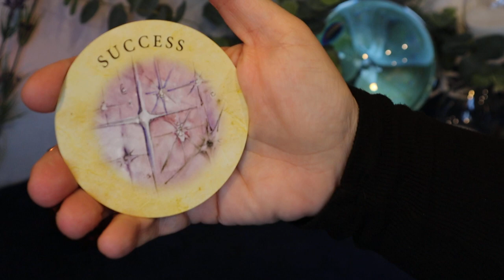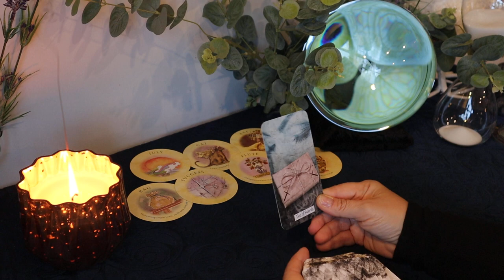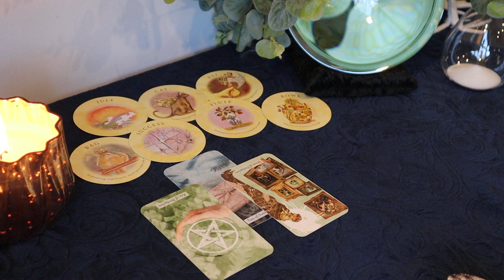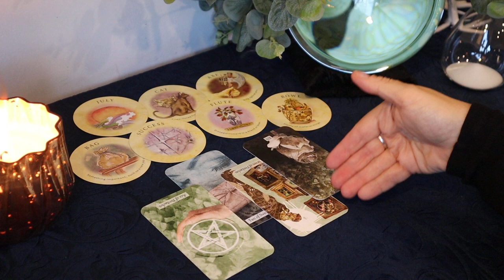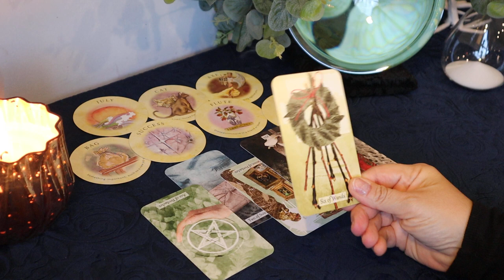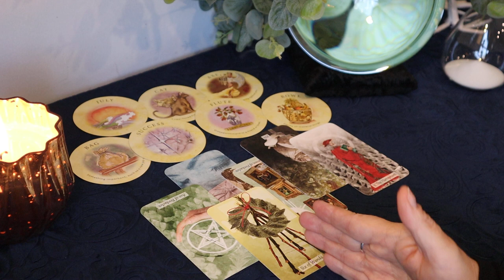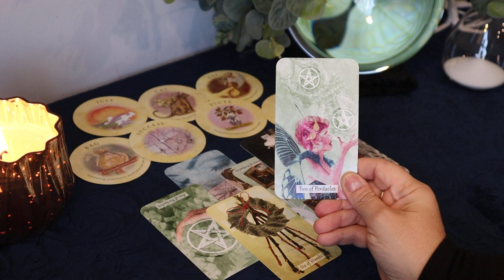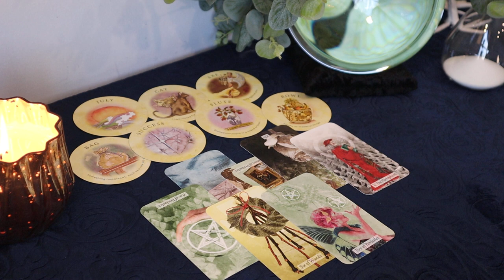Sagittarius ~They're Watching You, Get Your Ass in Gear ~ November 15 - 30 Sagittarius Tarot Reading